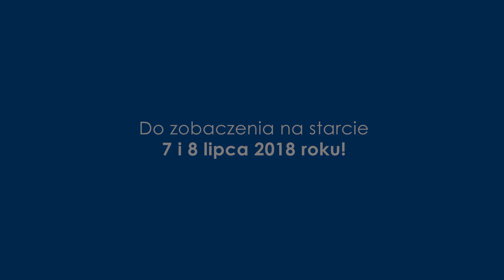ENEA Bydgoszcz Triathlon 2017 - official video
Prezentujemy oficjalny film z Enea Bydgoszcz Triathlon 2017! Dziękujemy, że byliście z nami i współtworzyliście to wyjątkowe wydarzenie.
Do zobaczenia 7-8 lipca 2018 roku w Bydgoszczy!
PS Komu udało się odnaleźć na filmie? 😉